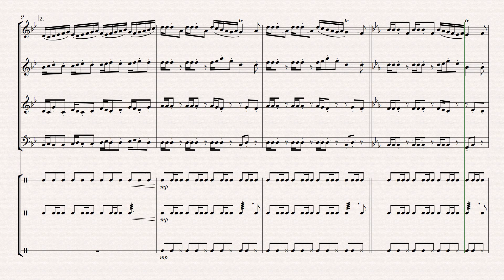Museu de cera (O julgamento de Fouquet)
"Museu de cera" é uma adaptação de uma cenas da suíte sinfônica "Uma tarde no Instituto Ricardo Brennand, op. 24", originalmente para quarteto de saxofones e depois orquestrado.

Essa adaptação foi dedicada ao Grupo Sonoru's, conjunto de flautas doces da Orquestra Criança Cidadã, e por ela estreada em 21 de junho de 2018, na Caixa Cultural Recife.